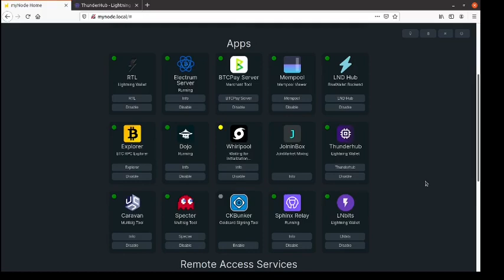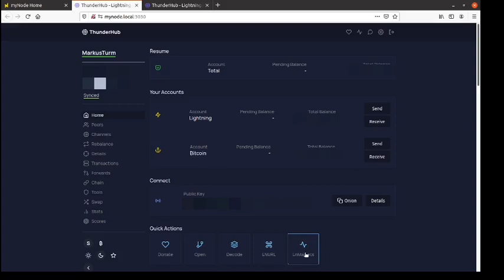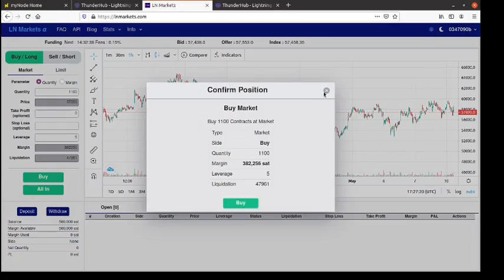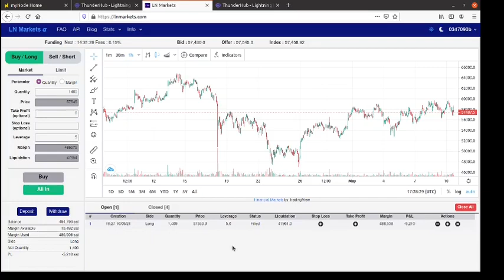Tutorial - LnMarkets mit eigener Node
Wie komme ich von meiner Fullnode auf LnMarkets und gehe eine Long-Position ein?